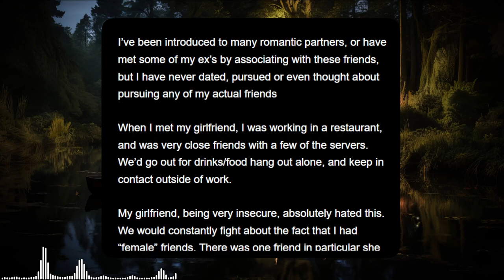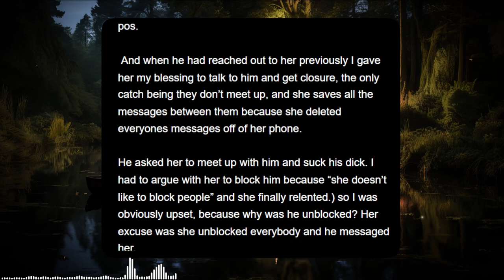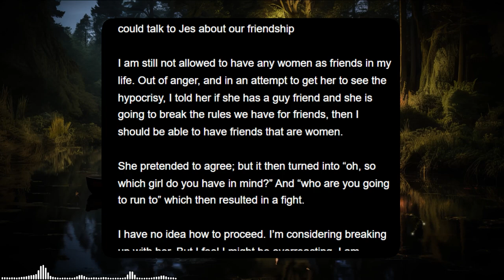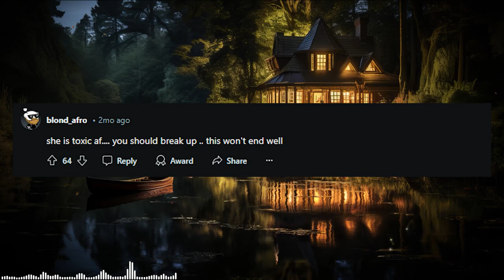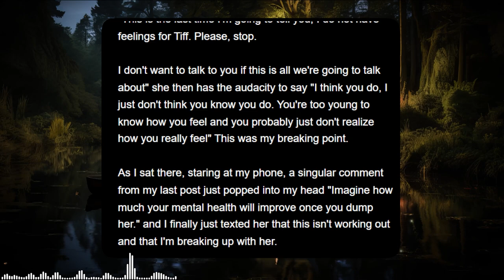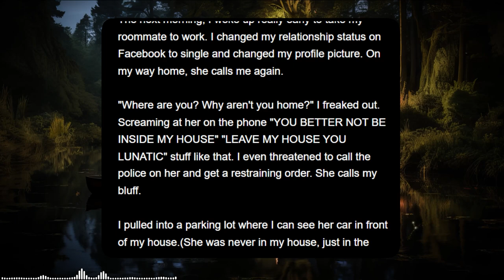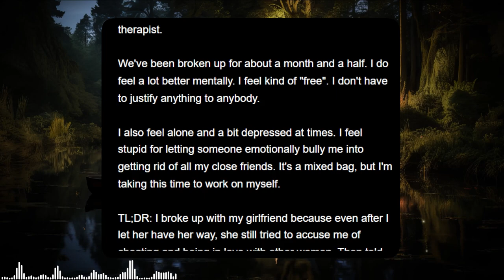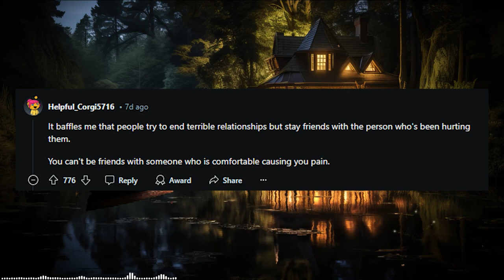How Can I (37) Show My Girlfriend (28) She's Being Hypocritical for Having a Male Friend After ...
How Can I (37) Show My Girlfriend (28) She's Being Hypocritical for Having a Male Friend After Saying Men and Women Can’t Be Friends?

00:00 Story
07:09 Comments
08:30 Update - 6 weeks later
17:51 Comments
The OOP is u/Left_Mix9688 posting in r/relationship_advice